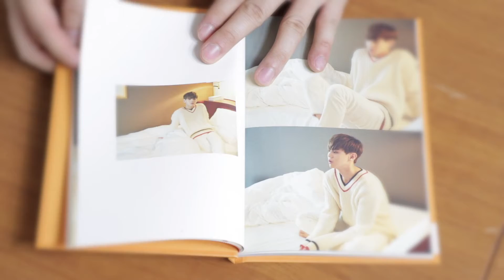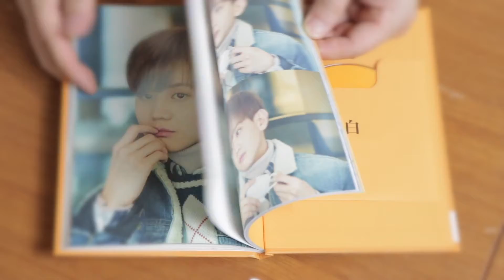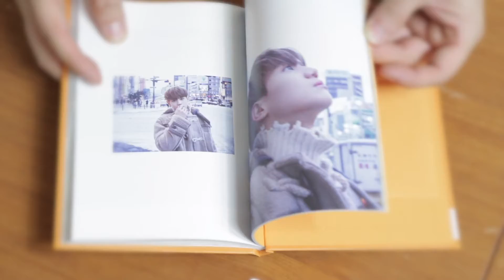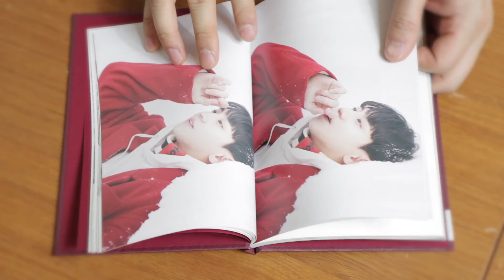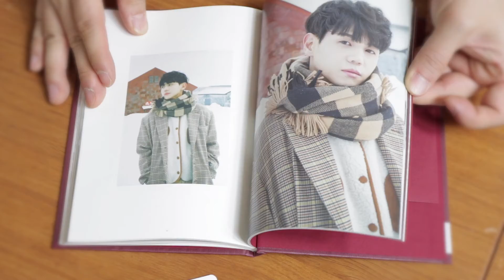[Ktown4u Unboxing]: Yang Yoseob 양요섭(Highlight) - Mini Album Vol.2 [白]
Yoseob(Hightlight 양요섭) had released his 2nd solo mini album.
Here check our unboxing and get the album at the Best Kpop Online Store [ Ktown4u.com ]

01. 네가 없는 곳 (Where you're gone)
02. 별
03. 위로
04. 오늘 하루
05. It's you
06. 마음
07. 시작 (Solo Ver.)
08. 양요섭 (CD Only)